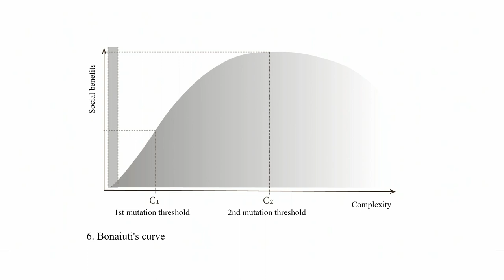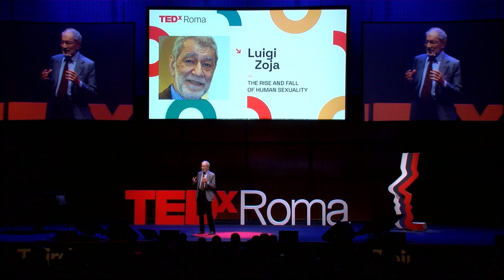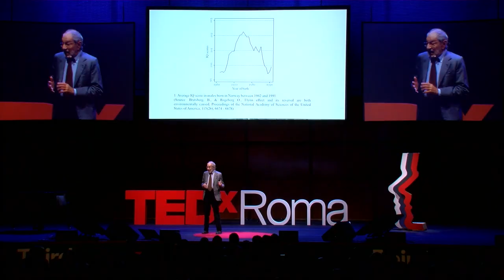The Rise and Fall of Human Sexuality | Luigi Zoja | TEDxRoma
It would be safe to assume that sexuality evolves together with society, that desires keep growing, and that progress goes hand in hand with sexual freedom. Instead, we are witnessing a decline that may be attributed to digital amplification. The overexposure to porn has led younger generations down a path of unrealistic expectations and overindulgence. World-renowned psychoanalyst and essayist, among the leading exponents and popularisers of Jung's theory, Luigi Zoja investigates society through the lens of archetypes because, as he says, "we are frightened by the increasing speed with which technology, culture, and economics are changing the world around us." This talk was given at a TEDx event using the TED conference format but independently organized by a local community.